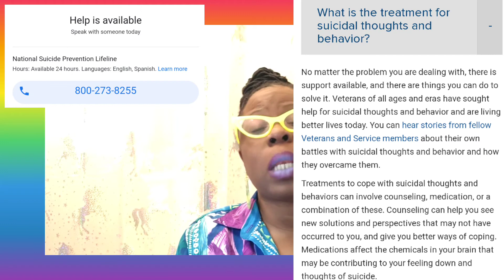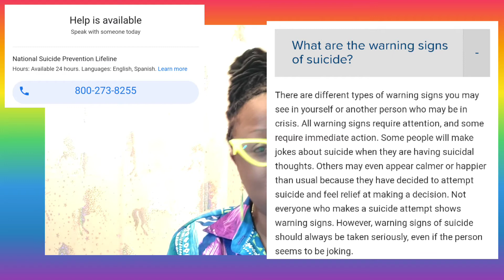DEALING WITH SUICIDE/ KNOWING AND HELP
In this video I will be discussing suicide. Some of the reasons people decide to do so. Some of the signs that they are thinking about doing it and how. Also will list some places help can be found.
If you or someone you know is thinking about suicide please seek immediate help and a better solution to whatever it is going on.